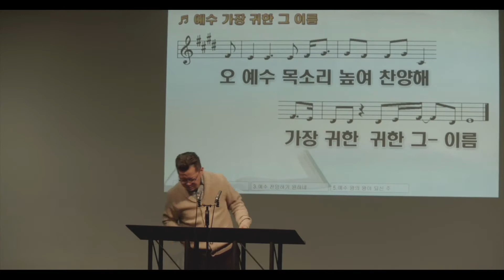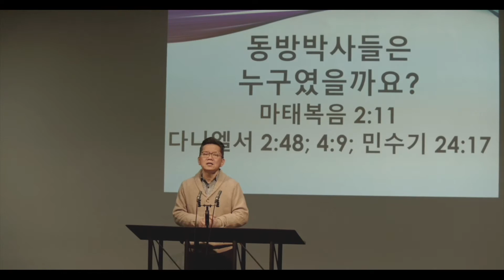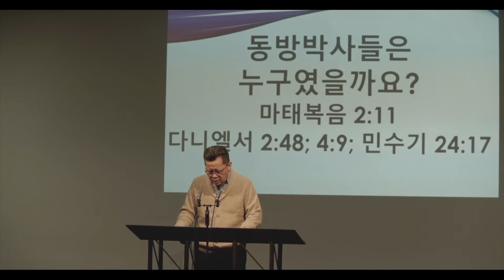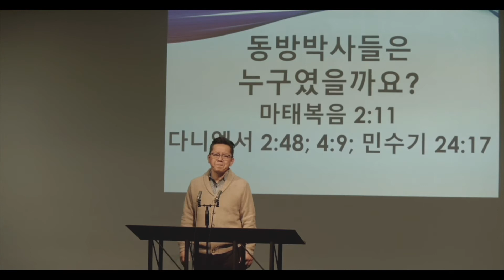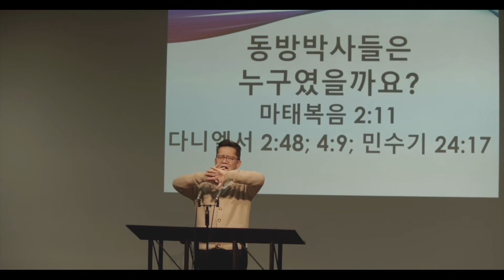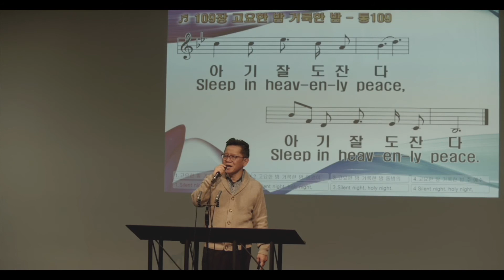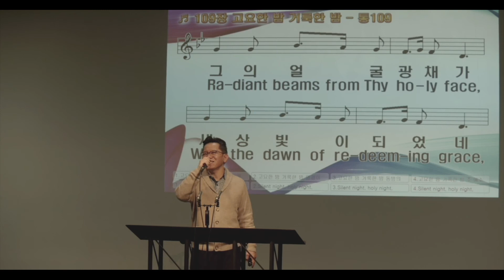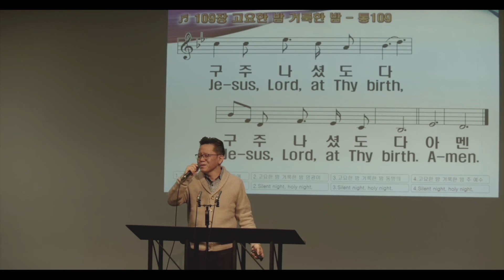동방박사들은 누구였을까요? 121521